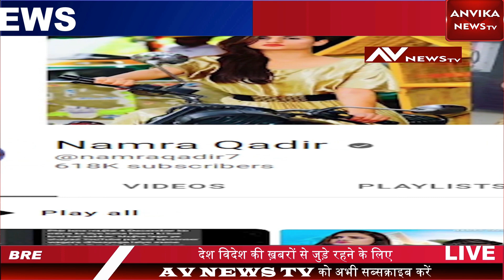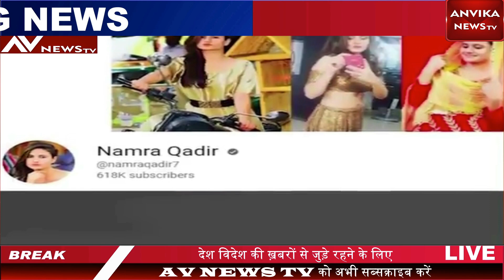Namra Qadir | चेहरे के पीछे छिपी साजिश कर बिजनेसमैन से 80 लाख ठगे | Honeytrap Case | viral video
AV NEWS TV
hindi news live,
hindi news,
hindi news live today,
latest news,
breaking news,
live news hindi today,
live news hindi aaj tak,
news,
news live,
news today,
national news,
national news live,
national news today,
viral video,